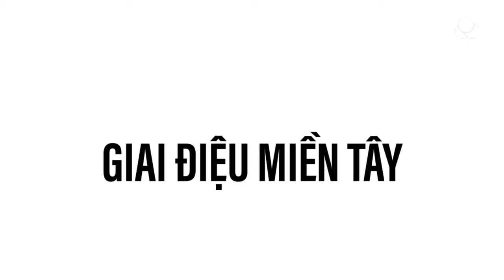5 GIÂY ĐOÁN ĐÚNG TÊN CÁC BÀI HÁT CỦA JACK - PHẦN 3